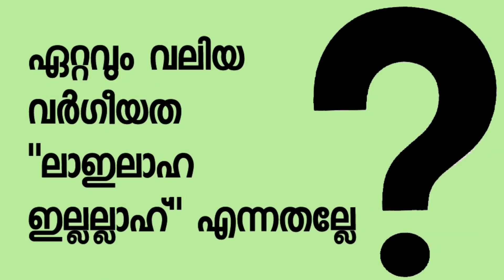ഏറ്റവും വലിയ വർഗീയത "ലാഇലാഹ ഇല്ലല്ലാഹ്" എന്നതല്ലേ-Abdul Vahab swalahi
ഏറ്റവും വലിയ വർഗീയത "ലാഇലാഹ ഇല്ലല്ലാഹ്" എന്നതല്ലേ